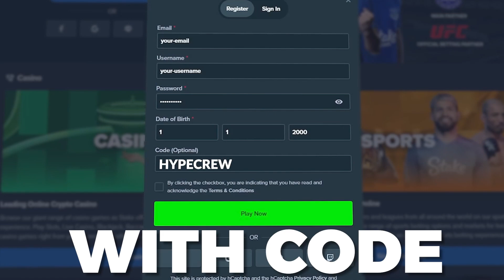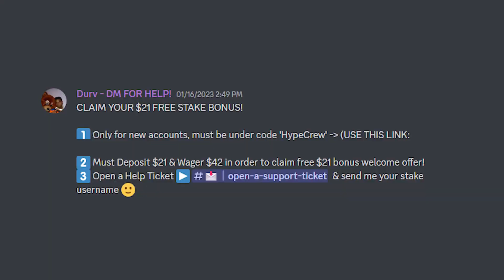TRYING OUT INCREASED RTP GEMS BONANZA!! (BONUS BUYS)